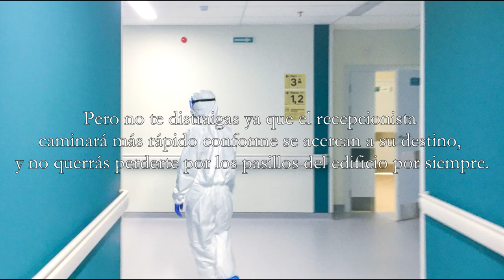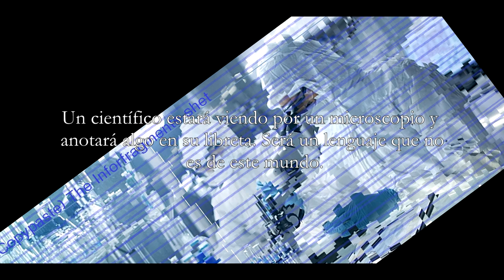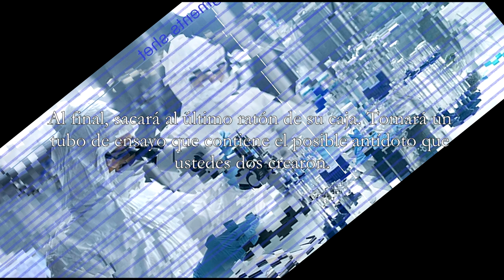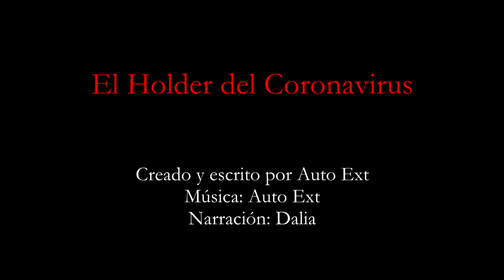The Holders Creepypasta (Fan Made)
No es la gran hostia pero se me ocurrió así de la nada. Andaba experimentando.
Me mola cómo dice Auto Ext xdd
Ya van como 5 veces que me lo borran por el dichoso copyright pero ya basta